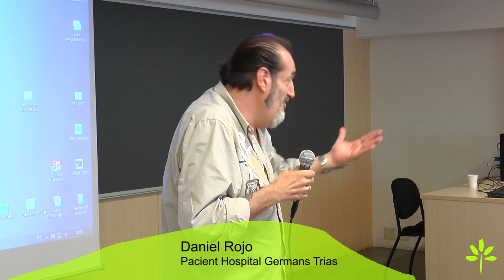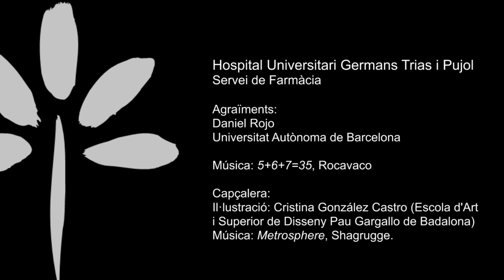Germans Trias professionals: xerrada d'en Daniel Rojo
(Castellano debajo)
Xerrada d'en Daniel Rojo corresponent a la participació del pacient al taller de VIH del III Curs d'atenció farmacèutica en pacients tractats amb medicació hospitalària de dispensació ambulatòria (MHDA).

Aquest curs l'organitza cada any el Servei de Farmàcia de l'Hospital Germans Trias i té com a objectiu la formació de famacèutics en aquesta matèria.

Charla de Daniel Rojo correspondiente a la participación del paciente en el taller de VIH del III Curso de Atención Farmacéutica a pacientes tratados con medicación hospitalaria de dispensación ambulatoria (MHDA).

Este curso lo organiza cada año el Servicio de Farmacia del Hospital  Germans Trias y tiene como objetivo a la formación de farmacéuticos de hospital en esta materia.